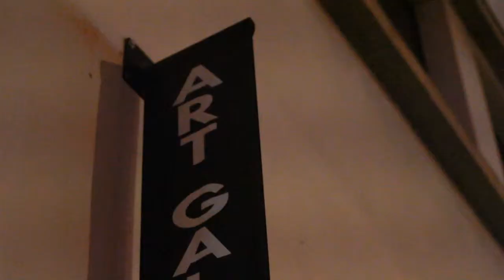Trip to Gallery 1988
Masters of the Universe art show